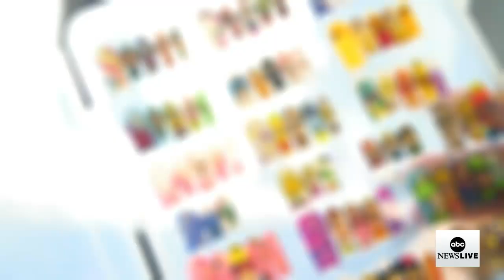Hip Hop at 50: The evolution of hip hop fashion | Prime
ABC News’ Mona Kosar Abdi reports on the history of fashion in hip hop music and culture, speaking with A$AP Rocky, the Ying Yang Twins, Karl Kani, Jenny Bui and Alex Moss.